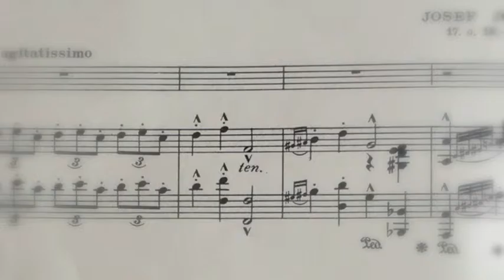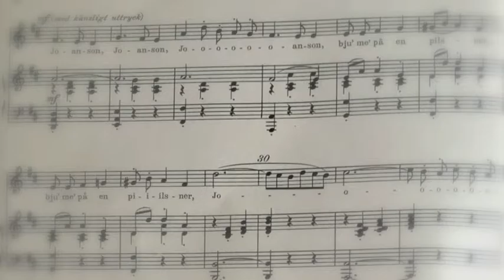Siw-Marie Andersson - Va´ ä´ en operaaria?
Va´ ä´ en operaaria? - Josef Jonsson
Från Uppesittarkväll  Radio Örebro
tisdag 19 dec 1978
Siw-Marie Andersson, Hans-Ove Nykvist